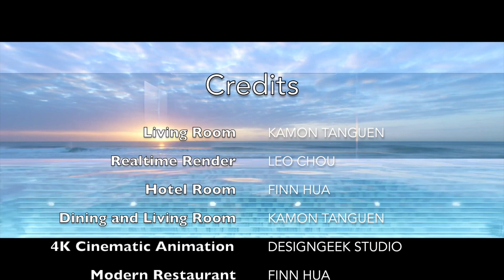Top Ten Best Enscape Videos: Summer 2020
This video shows my Top Ten favourite Enscape Videos from the summer of 2020. There is a huge variety of amazing interiors and animations showing the range and depth of creativity within the 3D community, and it's a very exciting montage to watch with some amazingly creative 3D modelling, rendering and animations. Please also watch the tutorials on Vectorworks with Enscape and Vectorworks with Twinmotion on my Channel.

Enscape empowers architects and designers to create beautiful visuals in real-time by leveraging their planning data. Enscape integrates with Vectorworks, Revit, ArchiCAD and SketchUP with only one click to for stunning real-time rendering and animation. The Enscape Beta is now available as a FREE plug-in for Vectorworks 2020 SP3 For PC users until September.

Jonathan Reeves is an award winning architect, author and educator specialising in professional Vectorworks, Twinmotion & Enscape training and sales, and has over 20 years industry experience working at the forefront of architectural 3D graphics.

All Videos selected by Jonathan Reeves with all credits for all videos as below:

00:00 Introduction

0:10 Living Room by Kamon Tangruen

01:58 Realtime Render by Leo Chou

03:05 Hotel Room by Finn Hua

05:48 Dining & Living Room by Kamon Tanguen

06:40 Modern Restaurant by Finn Hua

09:07 4K Cinematic Animation by DesignGeek Studio

09:56 VR Condo Concept by Atelier Sun

11:44 Single Story House by AMN Design

13:39 Interior Loft Style by Danil Mikalkov

15:28 Seaside Hotel Room by Finn Hua